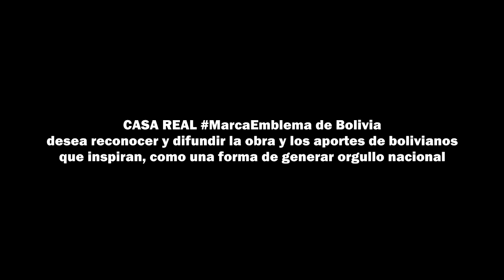Juan Carlos Aduviri, el primer actor boliviano nominado a los premios Goya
Con su primer papel profesional en la película También la lluvia fue nominado en la categoría Mejor Actor Revelación de los Goya. Con ese mismo papel ganó en el festival Les Arcs de Francia. Con su actuación en el cortometraje Salar ganó un premio en Polonia. Además ha actuado en los filmes Bolishopping de Argentina; y Cuerpo de élite y Oro de España.